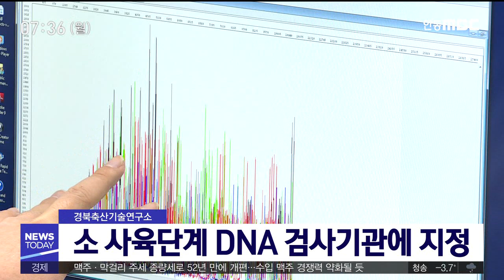소 사육단계 DNA 검사기관 지정 / 안동MBC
2020/01/05 13:44:07    작성자 : 이호영

경북축산기술연구소가
쇠고기 이력제 사육단계 DNA 검사 업무를
수행하는 소 사육단계 DNA 검사기관으로
지정됐습니다.
◀ＥＮＤ▶

DNA 동일성 검사는
소의 사육단계부터 유전자 DB를 구축해
도축과 유통단계까지
개체별 이력 정보 이행 여부를 확인하고,
어미 소와 송아지의 친자 감정까지 가능합니다.

DNA 동일성 검사 지정기관은
전국 15곳에 이르며,
경북에서는 동물위생시험소와 참품 한우,
도 축산기술연구소 등 3곳으로 늘어났습니다.